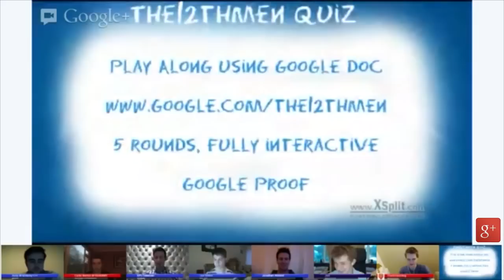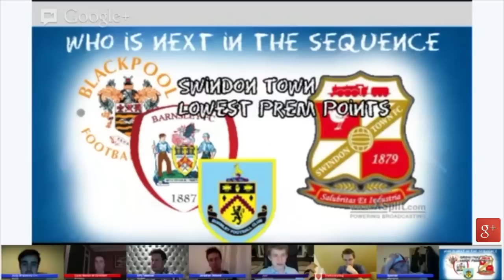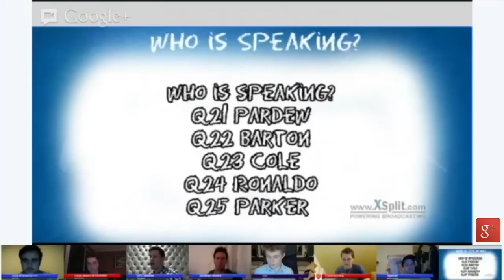Football Pub Quiz Google+ Hangout with The12thMen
Thanks for joining us for our most recent fully interactive football pub quiz Google+ Hangout. Here are the Highlights!